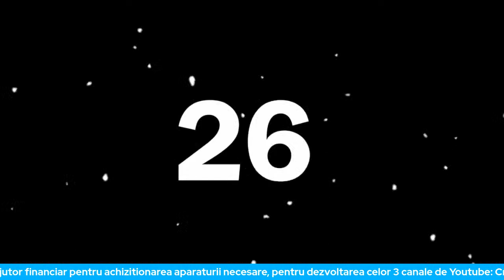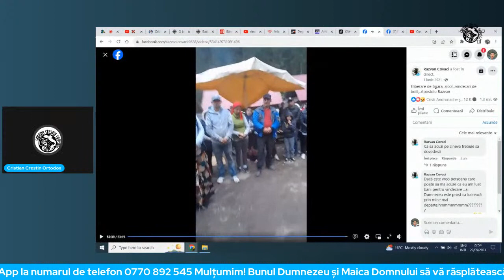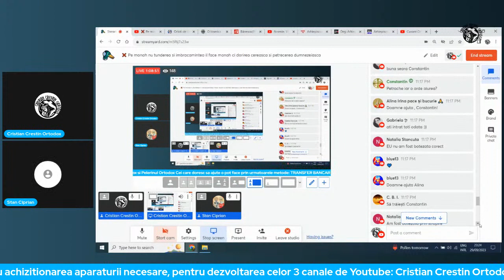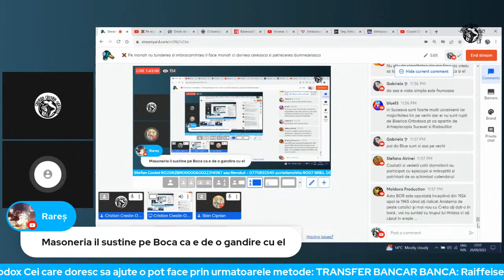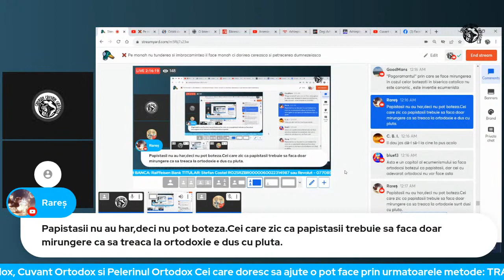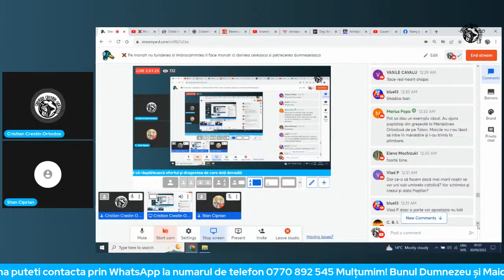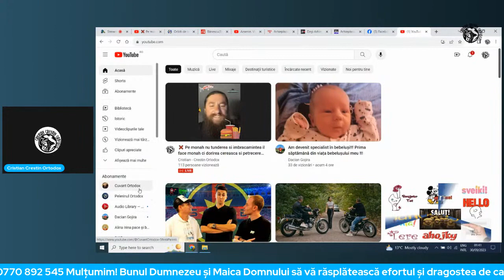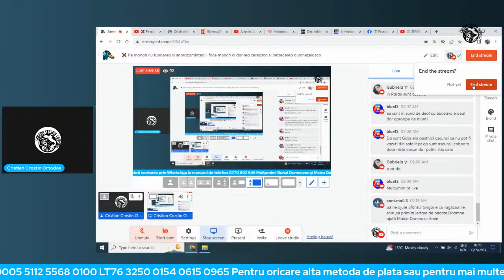❌ Pe monah nu tunderea si imbracamintea il face monah ci dorirea cereasca si petrecerea dumnezeiasca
Pentru sprijinul acestor proiecte ale canalelor YT - Cristian Crestin Ortodox - Cuvant Ortodox - Pelerinul Ortodox ,  ne puteti ajuta printr-o mica donatie aici:

(2) Nimeni nu poate fi împiedicat sau constrâns să adopte o opinie ori să adere la o credinţă religioasă, contrară convingerilor sale, şi nici nu poate fi supus vreunei discriminări, urmărit sau pus într-o situaţie de inferioritate pentru credinţa, apartenenţa sau neapartenenţa sa la o grupare, asociaţie religioasă sau un cult ori pentru exercitarea, în condiţiile prevăzute de lege, a libertăţii religioase.